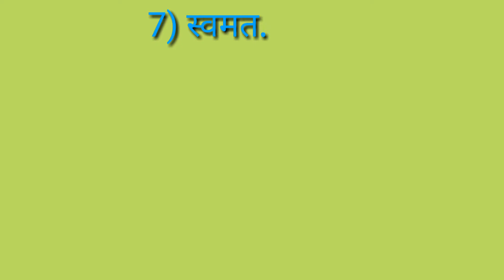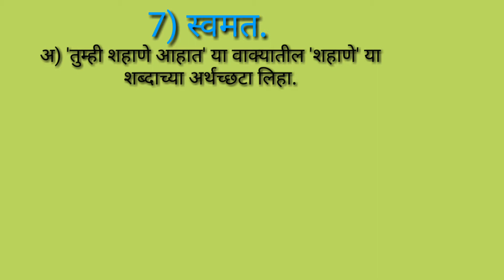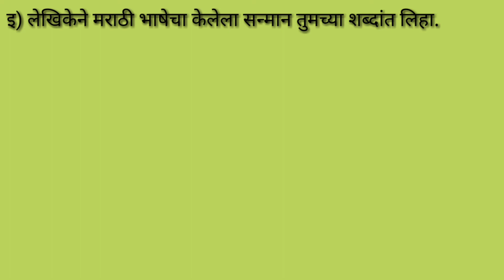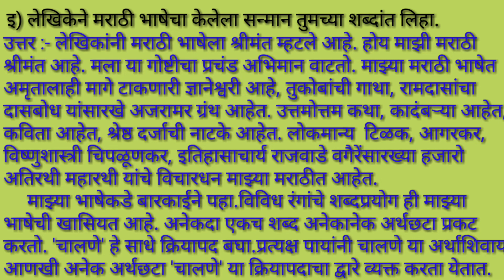10वी |बोलतो मराठी |स्वाध्याय | महाराष्ट्र बोर्ड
'बोलतो मराठी' या धड्याचा भाग 2 प्रश्न क्रमांक सात चे प्रश्न उत्तरे या व्हिडिओमध्ये दिलेले आहेत पुढील व्हिडिओ पाहण्यासाठी या चॅनल ला सबस्क्राईब करा.